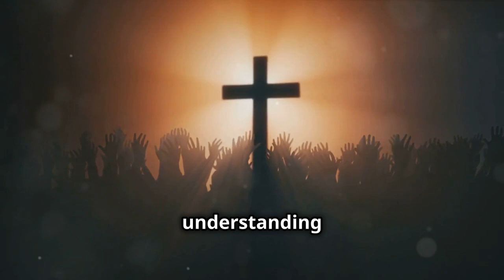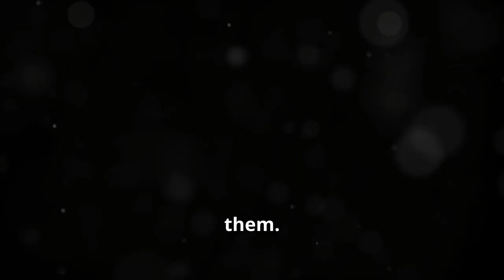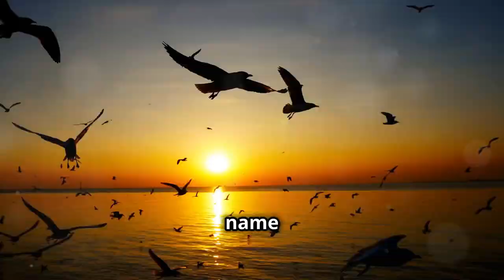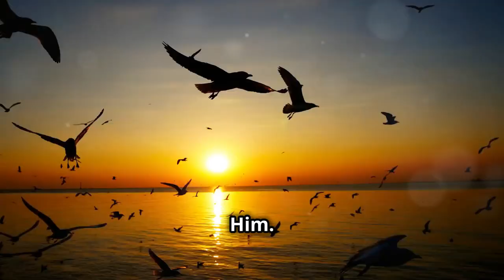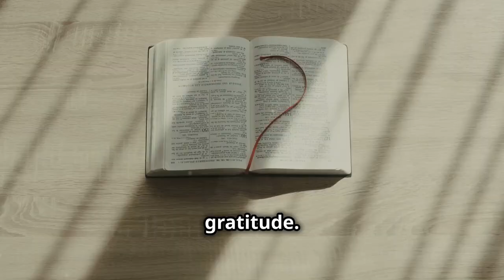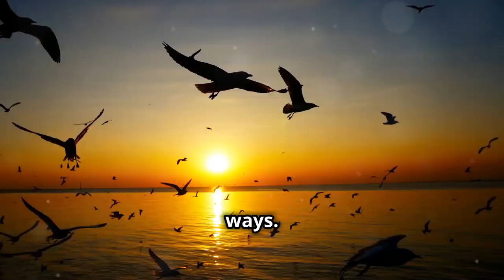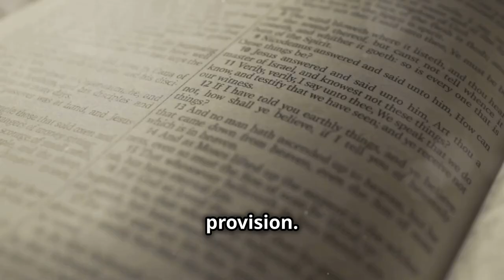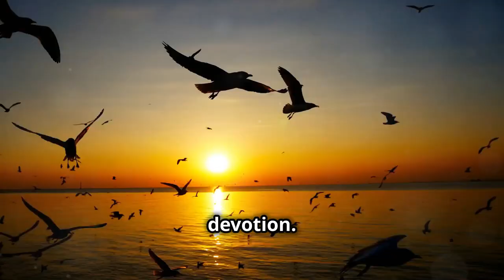DAILY DEVOTION: understanding John 16:23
hello everyone, thanks for tuning-in. may you be blessed as you blessed others.